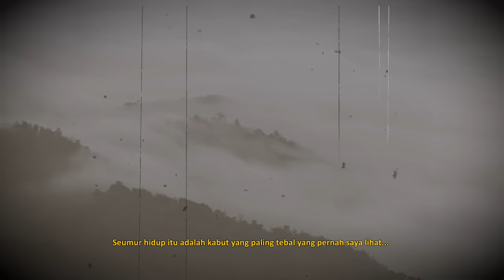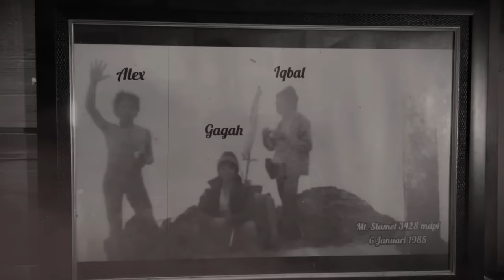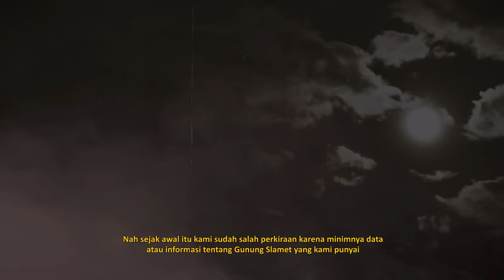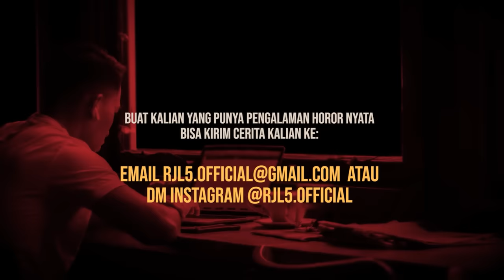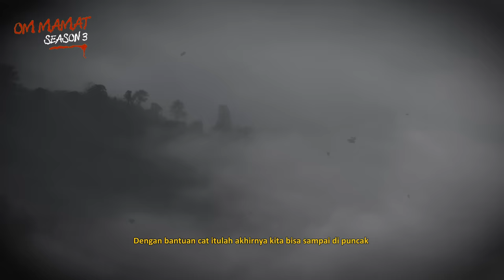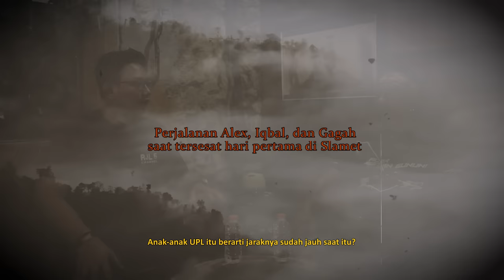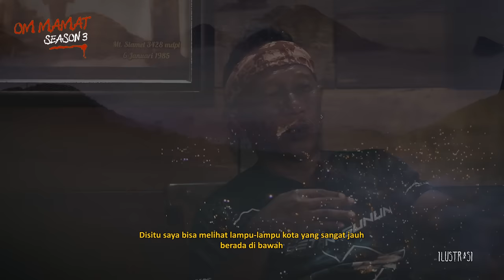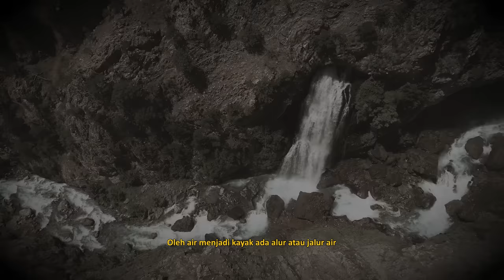AWAL TERSESAT 14 HARI DI GUNUNG SLAMET 1985 (1)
Part 2-nya : HARI-HARI TERAKHIR BERSAMA IQBAL -- KISAH HILANGNYA 3 PENDAKI GUNUNG SLAMET 1985 (2)

Part terakhir : PERTEMUAN TERAKHIR DENGAN IQBAL & GAGAH UTK SELAMANYA --HILANGNYA 3 PENDAKI SLAMET 1985 (3)

Alex, Iqbal & Gagah mendaki Gunung Slamet tahun 1985. Situasi pendakian saat itu tentunya sangat berbeda jauh dengan sekarang. Sebelum mendaki mereka harus membeli peta dan mencari informasi dengan mewawancarai warga untuk mendaki ke puncak.

Semuanya berjalan lancar hingga ada kabut sangat tebal yang turun ketika di puncak. Disinilah awal mereka tersesat selama 14 hari

Hingga ada sebuah trag3di yaitu jatuhnya Iqbal ke jurang yang sangat dalam.

Simak Full cerita horor / kisah Pak Alex dan temukan pesan dibalik kisah mistis yang dialaminya!

Special Thanks to Pak Alex atas kisah luar biasanya ini...